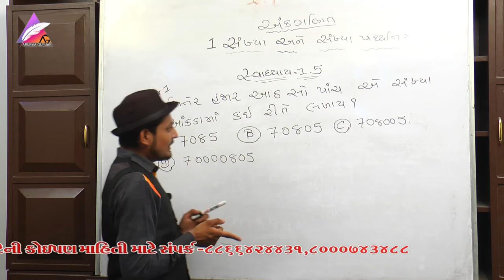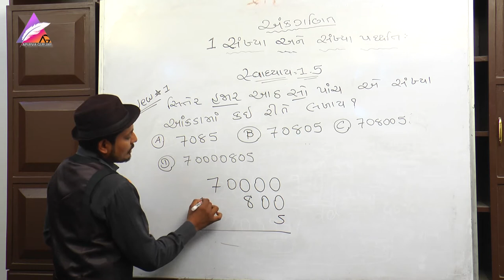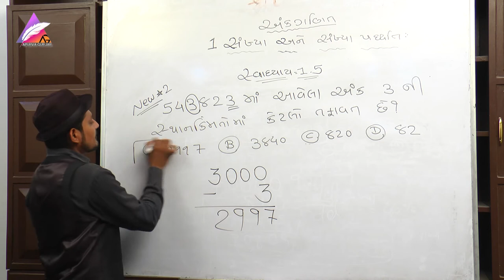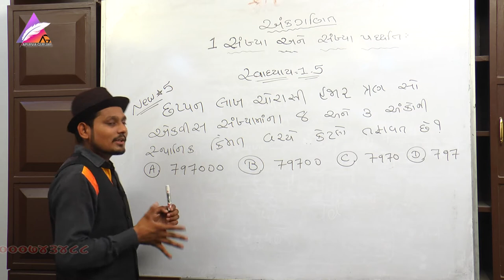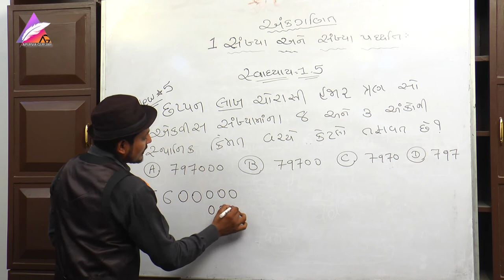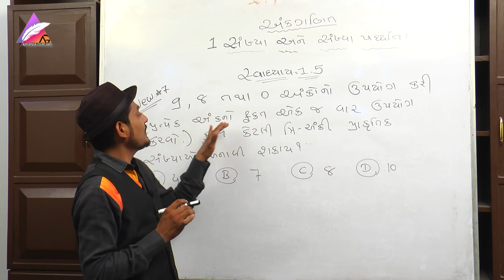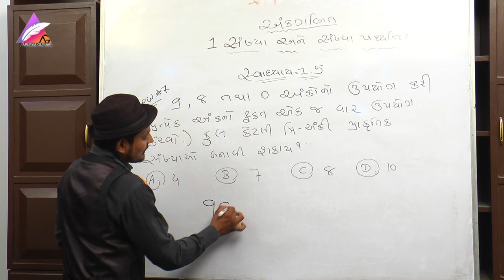Jawahar Navodaya Entrance Exam 2019-20 jnvs |STD 05 MATHS Chapter (01) | part (07) | APURVA GURJAR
જવાહર નવોદય ની લેટેસ્ટ બુક મેળવવા માટે 👇🏻

CHAPTER 01 સંખ્યા અને સંખ્યા પદ્ધતિ (સંખ્યાજ્ઞાન)
સ્વાધ્યાય : 1.5

Artists in this planet. Watch and enjoy!aip

Jawahar Navodaya Entrance Exam 2020 | jnvs |STD 05 MATHS

Chapter (01) | part (07) | APURVA GURJAR
Artists in this planet. Watch and enjoy!aip જવાહર નવોદય વિદ્યાલય પ્રવેશ પરીક્ષા Vision ગ્રામીણ વિસ્તારોના કુશળ બાળકોને તેમના કુટુંબની સામાજિક-આર્થિક પરિસ્થિતિઓને ધ્યાનમાં લીધા વિના, સંસ્કૃતિના મજબુત ઘટક, મૂલ્યોની પ્રેરણા, પર્યાવરણ પ્રત્યે જાગૃતિ, સાહસ પ્રવૃત્તિઓ અને શારીરિક @શિક્ષણ સહિત સારી ગુણવત્તાવાળું આધુનિક શિક્ષણ પ્રદાન કરવું.
Std 05 MATHS MOST IMPORTANT EXAMPLE |APURVA GURJAR 100% YOGA_PALANPUR सुबह-सुबह योग करने के फायदे | G.D.MODI COLLEGE | Yoga Diploma Course
APURVA GURJAR
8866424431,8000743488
video & Design Credits : S.Mahiwal 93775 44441 Editing Credits: Gautam Chorashiya 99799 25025 POSTER Design Credits :- DINESHBHAI THAKOR 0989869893 © Copyright Notice: We make these videos to motivate people and inspire them to become better martial artist. Our understanding is that it is in correlation to Fair Right Use, however given that it is open to interpretation, if any owners of the content clips would like us to remove the video, we have no problem with that and will do so as fast as possible. Please email us if : FAIR-USE COPYRIGHT DISCLAIMER * Copyright Disclaimer Under Section 107 of the Copyright Act 1976, allowance is made for "fair use" for purposes such as criticism, commenting, news reporting, teaching, scholarship, and research. 1) This video has no negative impact on the original works (It would actually be positive for them) 2) This video is also for teaching purposes. 3) It is positively transformative in nature. 4) We only used bits and pieces of videos to get the point across where necessary.